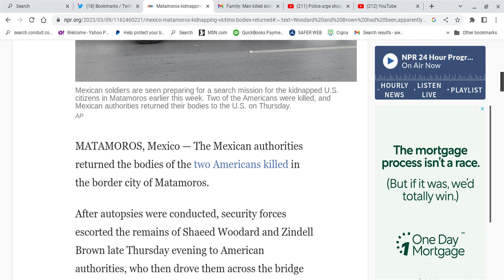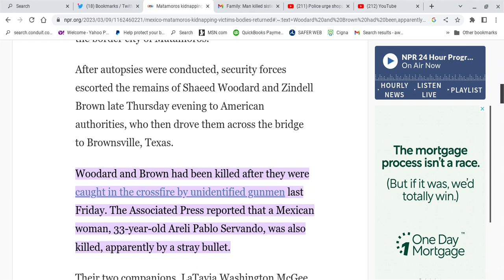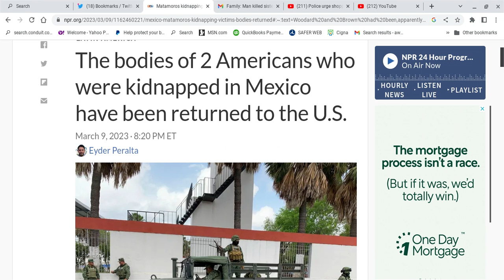Blk Americans Kidnapped/Murked in Matamoris. Surgery Trip or 4 Bricks? Don't Wanna Pay? Some Say...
Commentary on the 4 Americans who allegedly travelled to Mexico for surgery/tummy tuck. Now other data is spreading about the trip.